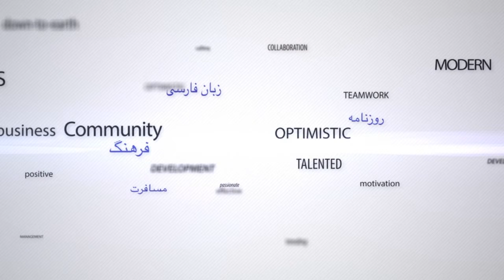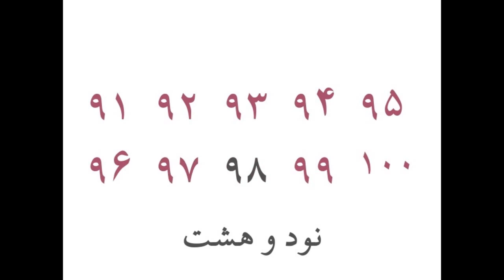Persian Numbers 81-100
Question:
What is your favorite disco dance songs of 70, 80, or 90 legends?
آهنگ  رقص کدام اسطوره  دهه ۷۰، ۸۰ یا ۹۰  مورد علاقه تون است ؟

Learn Persian numbers to sound like a native. Do you want to learn the numbers? Start here by typing numbers in response to this post.